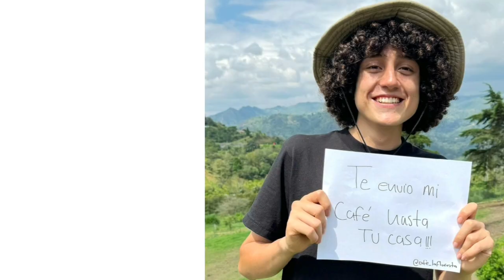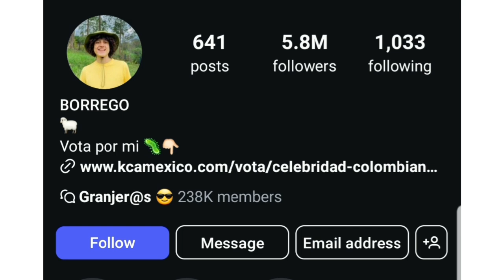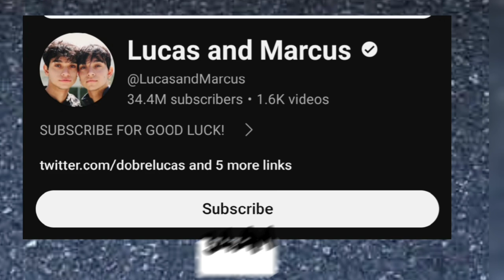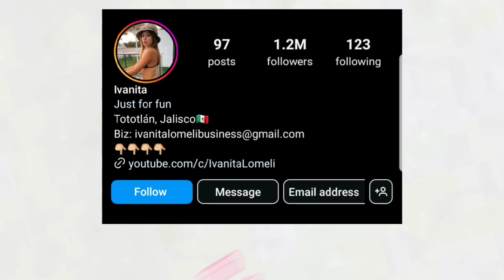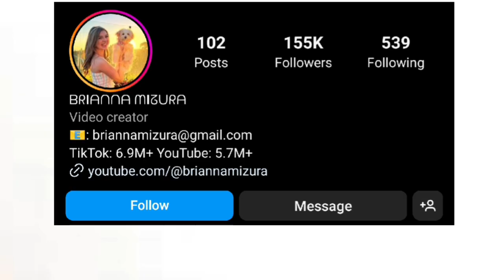Anthony Jones Vs Brianna Mizura Vs Lucas Dobre Vs Ivanita Lomeli Vs Borrego Lifestyle Comparison🌟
Anthony Jones Vs Brianna Mizura Vs Lucas Dobre Vs Ivanita Lomeli Vs Borrego Lifestyle Comparison 2024🌟